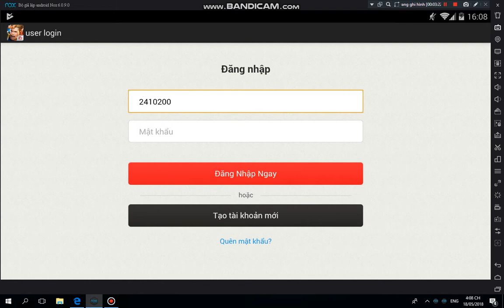Cho acc Liên Quân Mobile Vip Miễn Phí 2019!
Video có tính chất giáo dục, giải trí, thư giản. Video có tính chất giáo dục, giải trí, thư giản. Video mang tính chất giáo dục, giải trí, hài hước và thư giản.
ĐĂNG KÍ NHA CẢ NHÀ!
CHÚC CẢ NHÀ CÓ NHỮNG PHÚT GIÂY VUI VẼ!